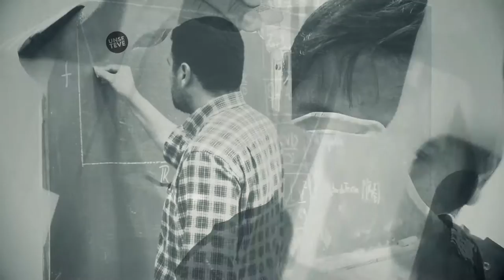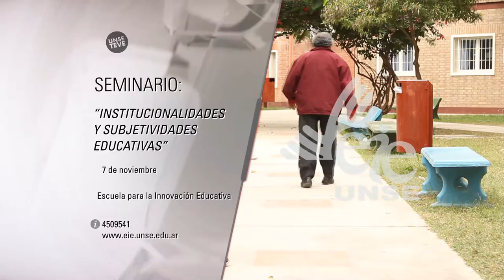AGENDA 31 10 2016